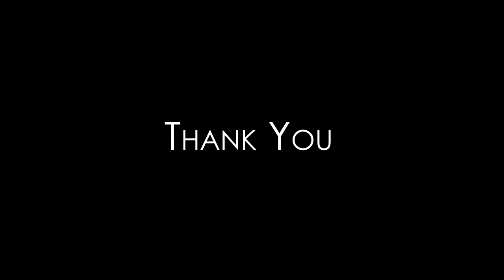Coffee Meet | Sand art | dabmaan